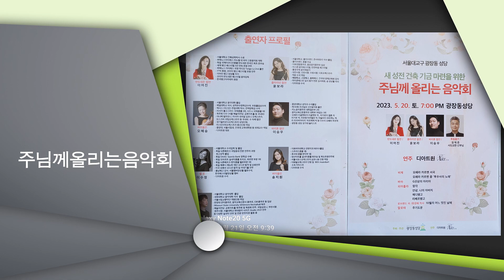디아트원 - 6. 10월의 어느 멋진 날에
광장동성당 유튜브 채널 입니다.

새 성전 건축 기금 마련을 위한 "주님께 올리는 음악회"